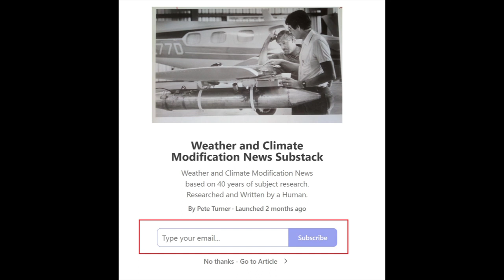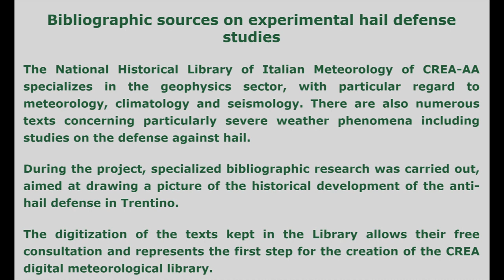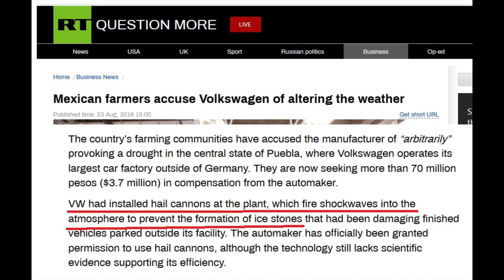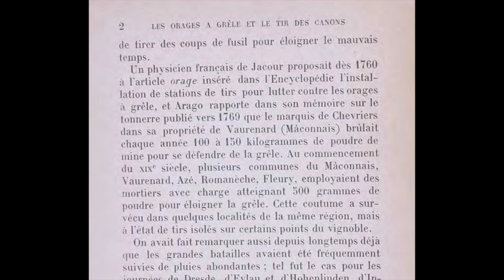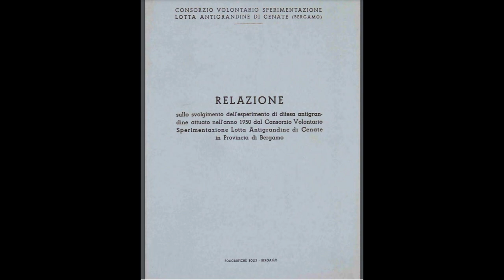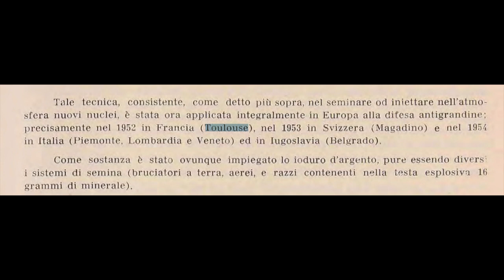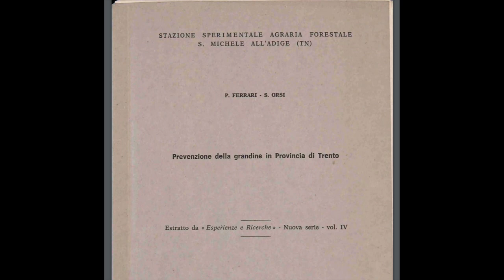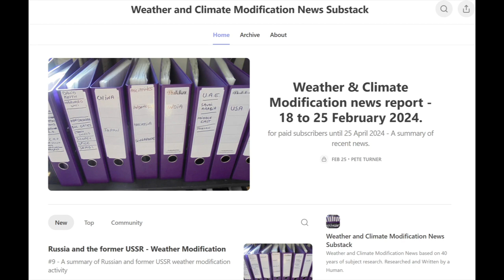I.W.W. - Italy - 1900's onwards - Weather Modification activity - 125 years summary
Internet Archive stored version - click 'English' and it will translate it.
​and here (at the bottom) (Preventing Hail Damages In The Vineyard)